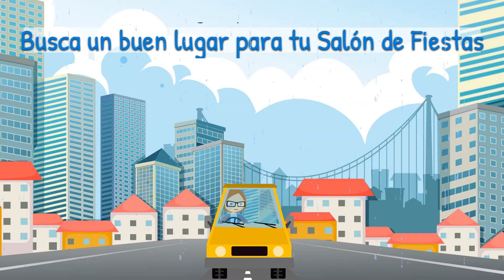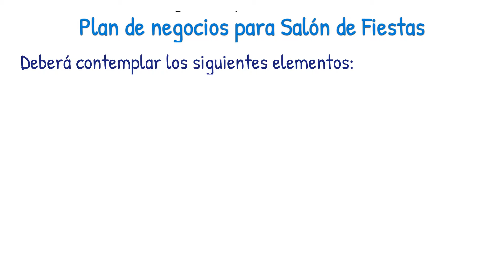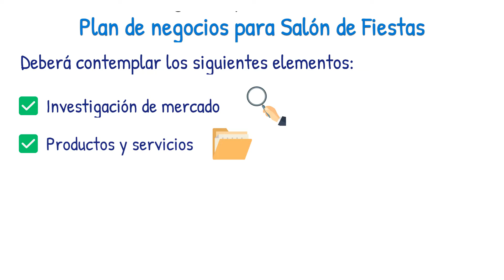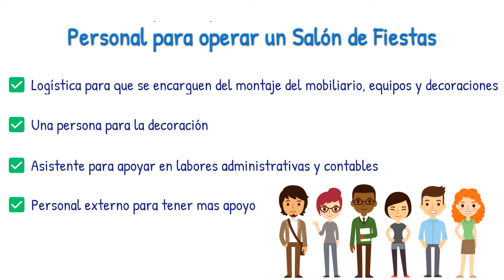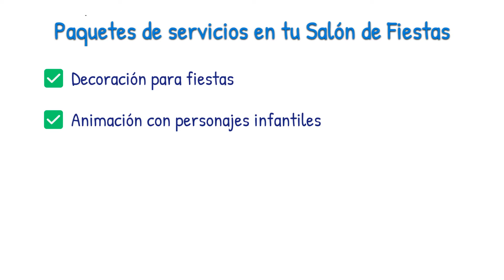Como Poner un SALON DE FIESTAS - Negocio RENTABLE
Para iniciar un negocio de salón de fiestas es necesario, además del ingenio y las ganas de emprender, contar con una guía básica que permita llevar de forma más organizada todo lo referente a la puesta en marcha. Veamos en este video los pasos elementales para crear un negocio de salón de fiestas.